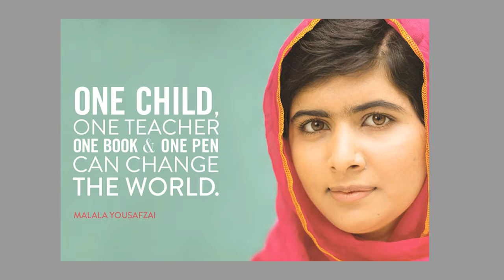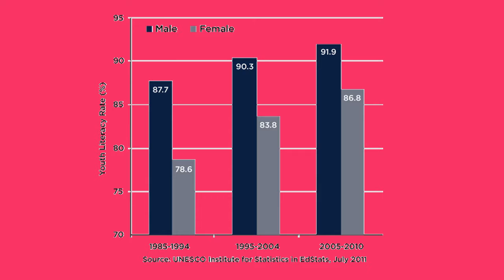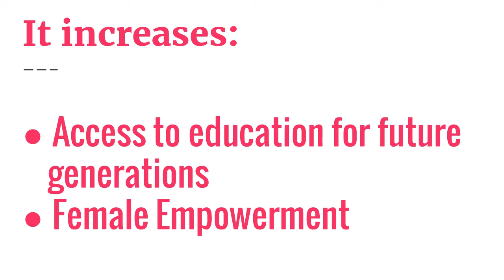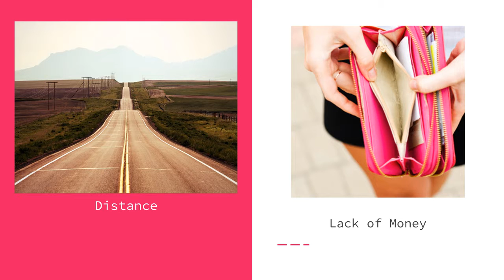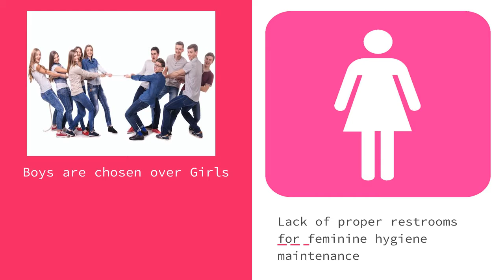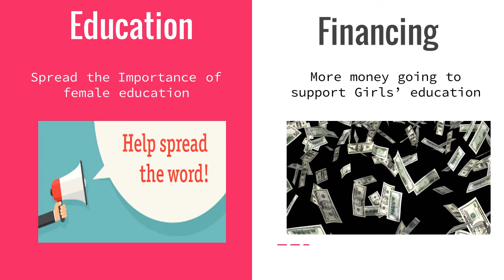The Importance of Educating the Female Child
Here are all of my sources.
Allen, T. (n.d.). [Photograph]. Getty Images.
G. (n.d.). Open and empty pink women's wallet [Photograph].
Let Girls Learn - Fact Sheet - U.S. Agency for ... (n.d.). Retrieved November 20, 2016,
Long Road [Photograph]. (n.d.). Get Me Wall Papers.
 Olmos, A. (n.d.). Malala Yousfzai [Photograph].
Olson, S. (n.d.). What is Human Trafficking?
Ordinary Girls Bathroom Sign Part 8 - Pink Girl Bathroom Sign. (2015).
 S. (n.d.). Money rain [Photograph].
 Sinclair, S. (n.d.). Too Young To Wed [Photograph].
Top 10 Facts You Don't Know About Girls' Education. (2013, October 7).